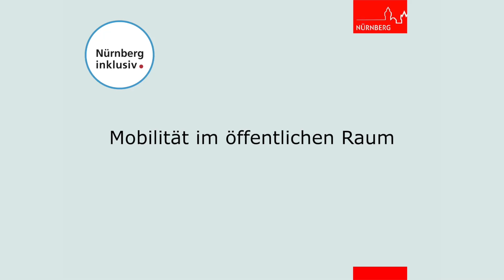Handlungsfeld 6: Mobilität im öffentlichen Raum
Die Nutzung des öffentlichen Raums kann für Menschen mit Behinderung durch bauliche Barrieren wie Treppen oder ein fehlendes Angebot an barrierefrei nutzbaren Verkehrsmitteln erschwert werden. Die Maßnahmen des Aktionsplan sollen hier eine Verbesserung bewirken.

Copyright: Stadt Nürnberg